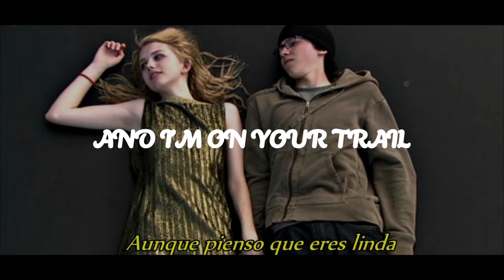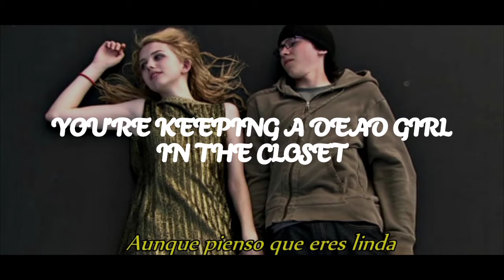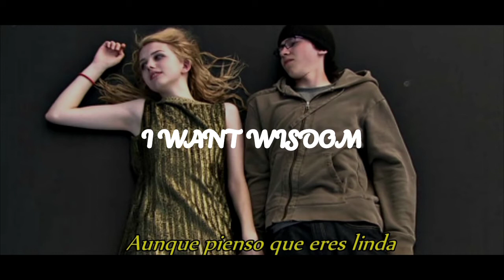Alvvys - ãdult diversion ( lyrics)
The channel owner also love this song's .So, judge the channel often..From your pure heart 💓

In this channel, we upload classical ,old , All time song's .( lyrics) Basically most of there are hit gold's .👉Our main purpose is to let  viewers aware and share  our musical test's together.👈SO HIT THE SUBSCRIBE BUTTON & NOTIFICATION BELL ICON TO GET VIDEOS WHEN WE UPLOAD.
This channel is created to promote magnificent song's, and as a well producers . IF you wish for a track to be removed , Please let us know so we can remove it from our feed immediately .
song : adult diversion
artist : Alvvys
album : Alvvys
Genre : indie